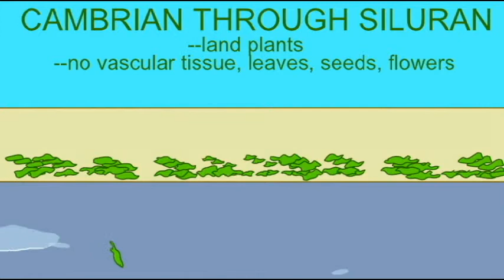PL2_PLANT EVOLUTION_FIRST LAND PLANTS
PLANT EVOLUTION_FIRST LAND PLANTS